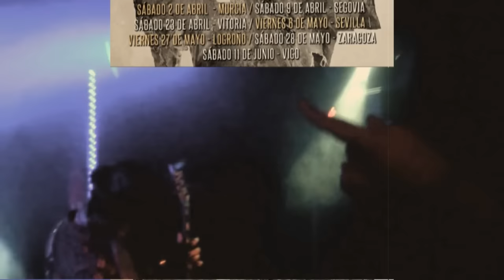Zenobia - Luchando hasta el final - TOUR 180° (2016)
Gracias Chatometal Miralles por la grabacion en Garaje beat club.